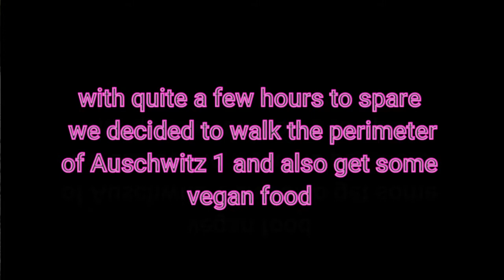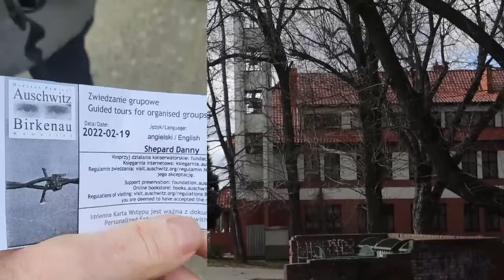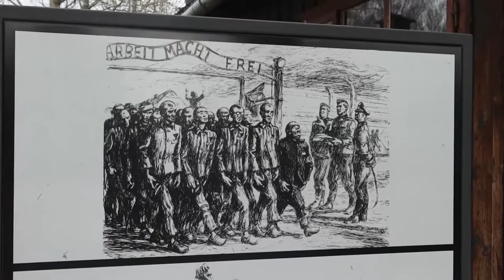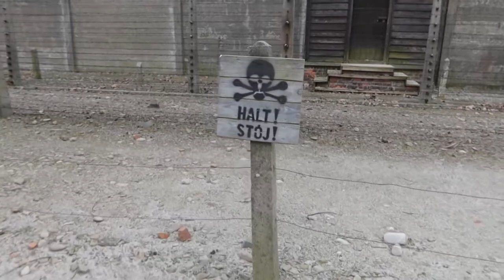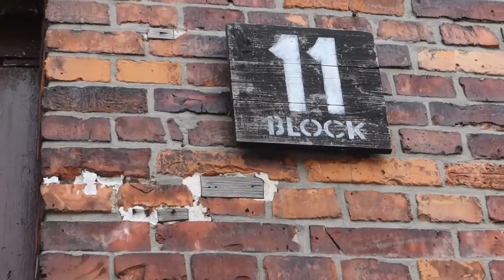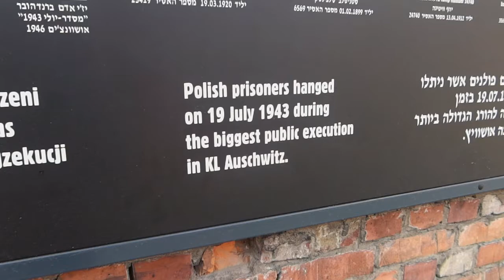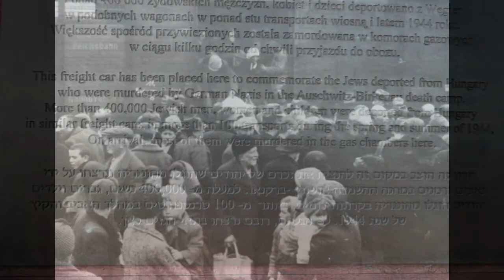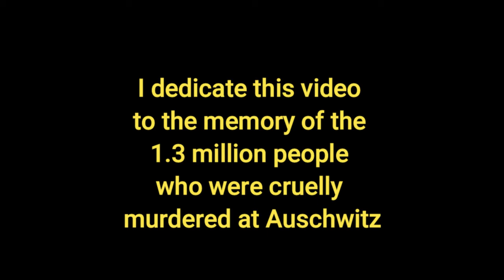4 Vegans visit Auschwitz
Myself and 3 other Vegan friends visited Poland at the weekend . It was a lifelong urge of mine to visit this iconic symbol of racism and brutality.
We flew to Krakow and stayed in a hotel right opposite Auschwitz 1 .
The hotel was great but was a little lacking in vegan options , however they did their best to create vegan friendly meals for us and even cooked our vegan burgers that we bought from a local supermarket .
The tour was amazing and our guide was great and spoke with honesty and passion . I really suggest you get a guided tour if you decide to visit .
The trip left us feeling overwhelmed and emotional .